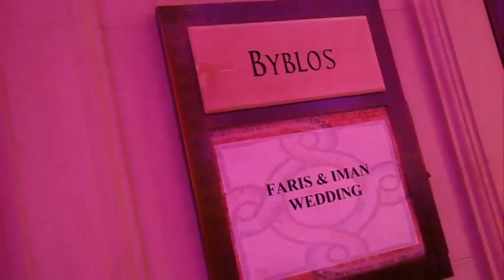CHAFIC W. ARISS Photography Present Iman & Faris Wedding 27-10-2013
Wedding Event